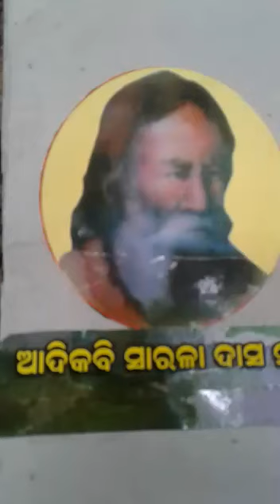Adikabi sarala das sanskrutika parisada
Video from PRADIPTA